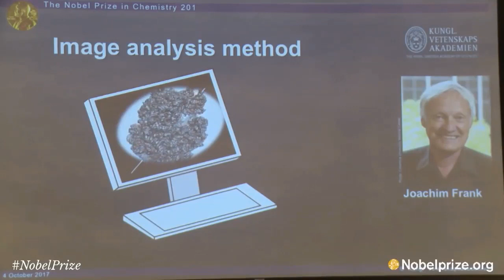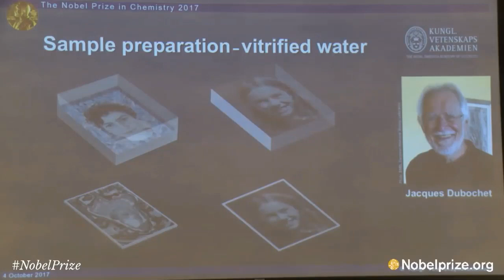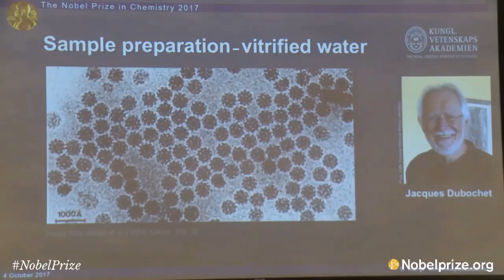Nobel Prize for Chemistry 2017: The work of Jacques Dubochet